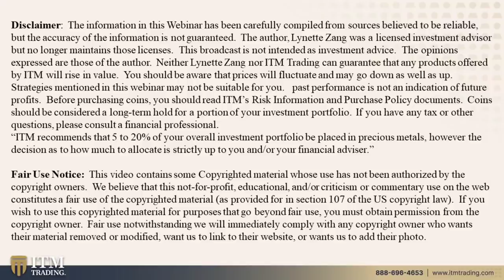as Legal Tender & What Happens When Everything's Digital!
Consultant Submitted Questions:

Keely:
Where, and how do I liquidate? How will I know that ITM or Bullion companies, jewelers or pawn shops will be around - what does that look like? 1:01
So, do I go to a store and they weigh the metal for an exchange rate? 4:53
Will I have to convert to banks for the new digital currency? 5:59

François (aka Frank) Lebel:
What would trigger a country reset vs a world reset? and what would that mean for the price of Gold and Silver in regard to the fundamental value of each? 7:31

Martin:
A customer has a question about legislation concerning gold and silver being legal tender in certain states.
What does it mean for states that do not pass legal tender laws? (EX California) Can they purchase anything outright with gold and silver? 9:52

Ronald Carter:
What will you do when the government or whole world goes digital?  Gold and silver will not save you..Cash is gone..You can no longer buy, sell, travel, pay taxes, transfer your wealth to family..  I feel it is coming faster than we all know.. 10:58

THEN WHAT?